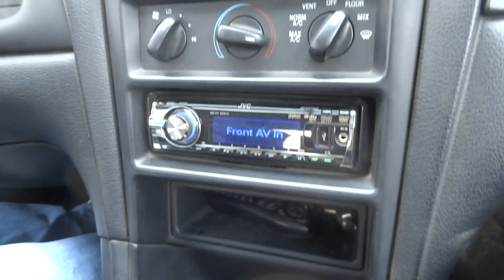Ford Mustang GT 5.0 V8 -1995